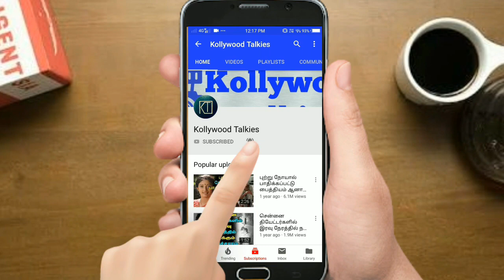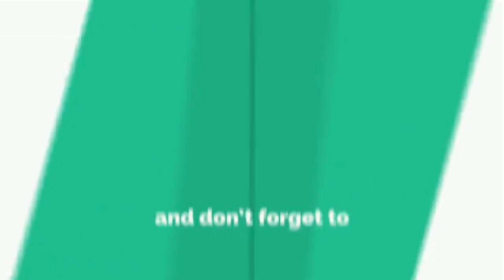மதிய வேளையில் தூங்குபவரா நீங்கள் தயவுசெய்து இந்த வீடீயோவை 1 நிமிடம் பாருங்க | TAMIL NEWS